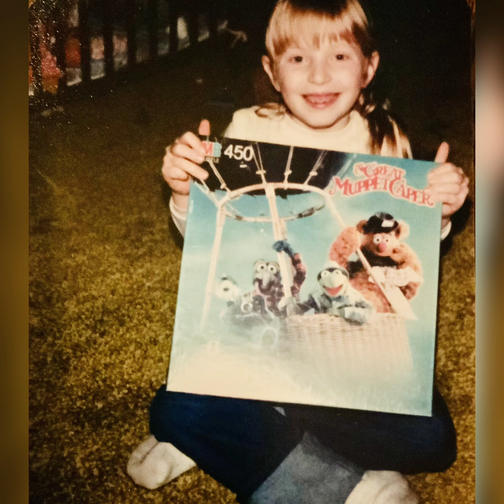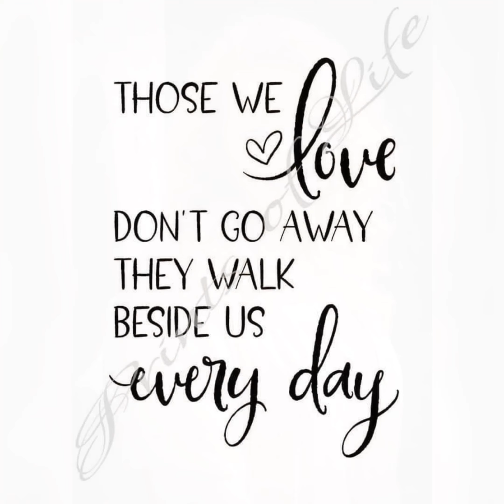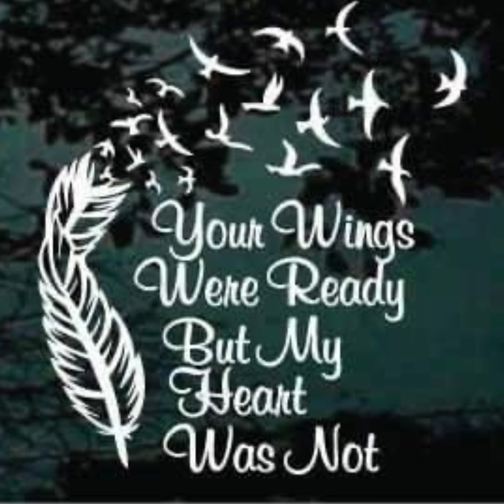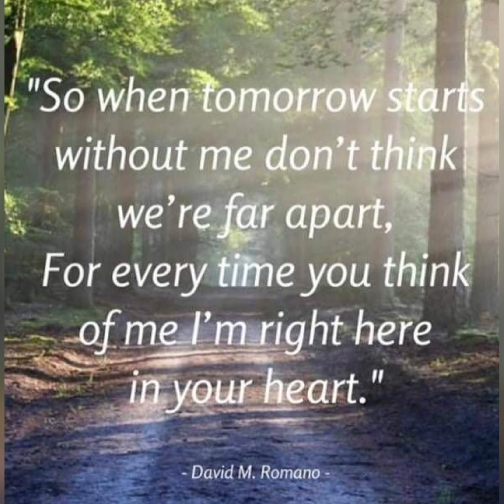Mollie Hastings Tribute